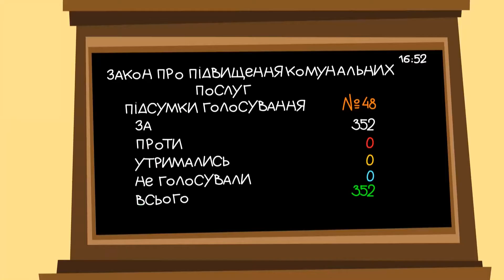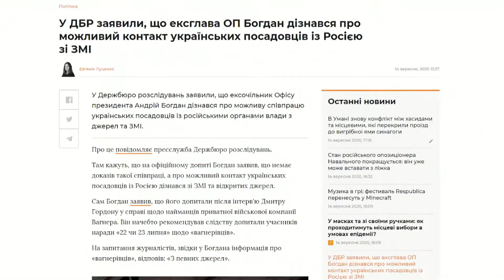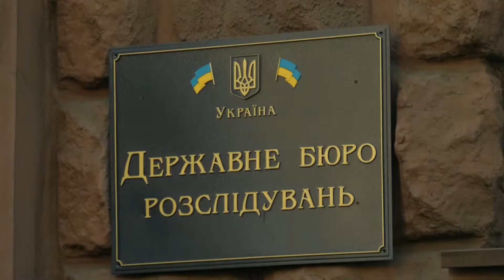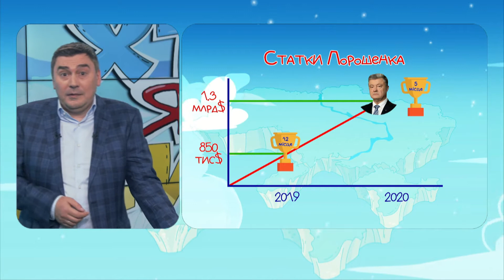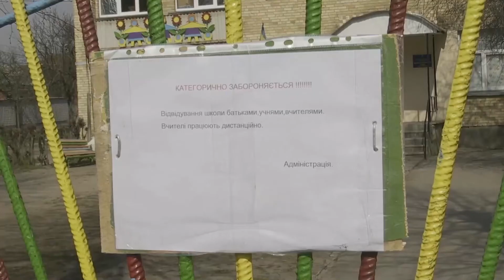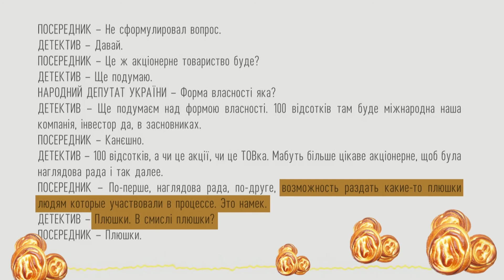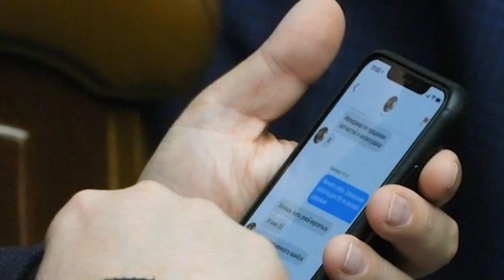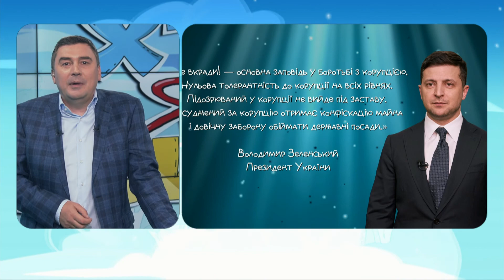Хто як живе? - Скандальне інтерв'ю Богдана, протест шахтарів, корупційний зашквар у "Слузі народу"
✅ Хто тут у нас? Скандальне інтерв'ю Андрія Богдана. Які висновки можна зробити з відвертого інтерв'ю опального екскерівника Офісу Президента?

✅ А люди що? На батьківщині Президента шахтарі два тижні протестують під землею. Гірники більше не вірять Президенту і вийдуть на
поверхню тільки після реального підняття заробітної плати.

✅ Стежте за руками. Влада звітує - країна готова до другої хвилі коронавірусу. В лікарнях не вистачає ліжок, а обіцяні безкоштовні тести роблять переважно тільки за гроші.

✅ Обіцянки-цяцянки. Нардеп від “Слуги народу” попався на хабарі. Генпрокуратура намагається поховати черговий корупційний скандал у президентській партії.